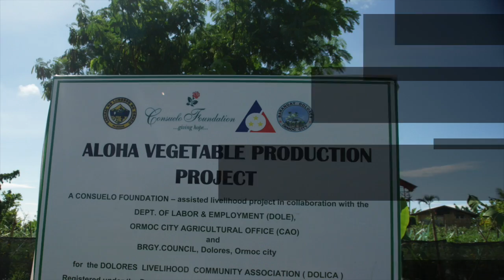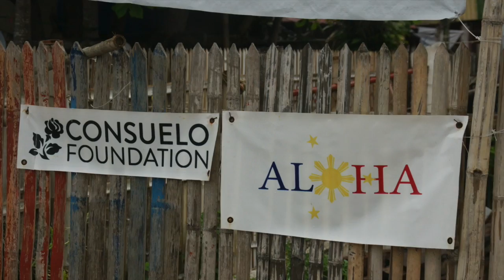Hope and Aloha - Omidyar Fellows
In November 2013, some friends and I had spearheaded the Aloha For Philippines campaign to help victims of Typhoon Haiyan.  Our beneficiaries included the American Red Cross and the Filipino Community Center (FilCom).  We raised more than $1 million, because of the leadership of Hawaii's banks, leading companies, nonprofit organizations and many individuals.  FilCom donations were contributed to the Consuelo Foundation, who generously matched the funds.  Consuelo invested more than $3 million to Project H.O.P.E. Special mahalo to Hawaii-born Bruno Mars, who loaned his beautiful song "Count on Me" to the compilation album "Songs for the Philippines," proceeds from which were donated to the Philippine Red Cross. Thank you to the Omidyar Fellows Leadership Program for generously sponsoring my journey home and to the Consuelo Foundation for being gracious hosts, for rebuilding communities, and for giving so many families hope. - AJ Halagao